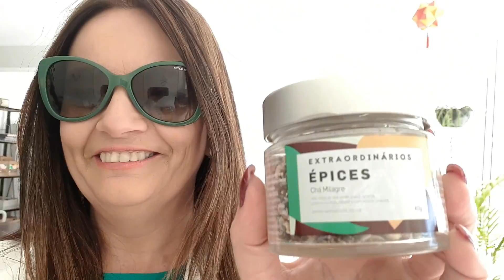O vlog deu uma m..mas os produtos são show!!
O video truncou no final dai não teve como consertar o bruto. Deixei para não perder.
Mas os produtos são ótimos.